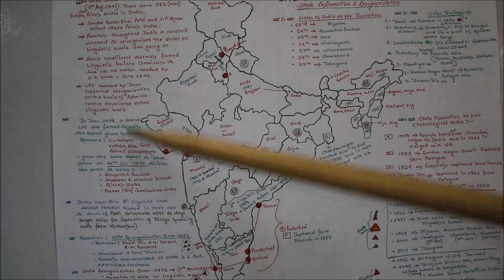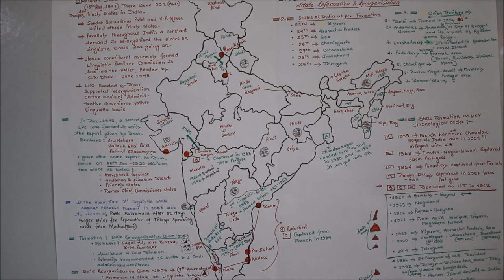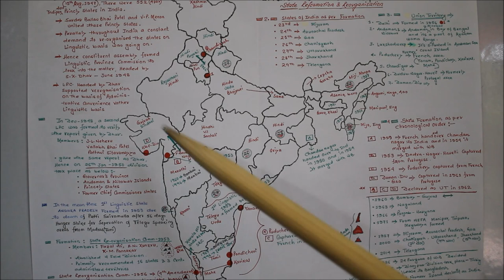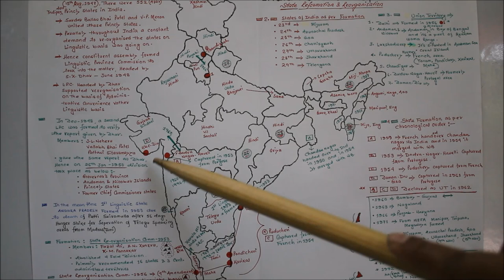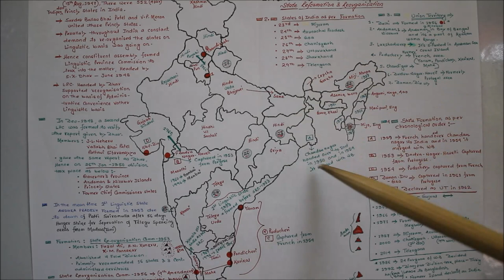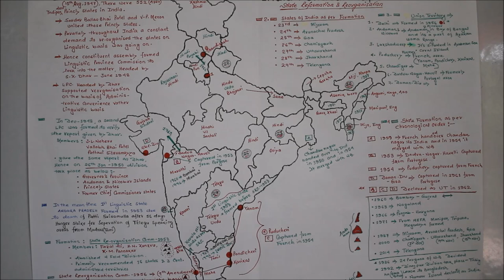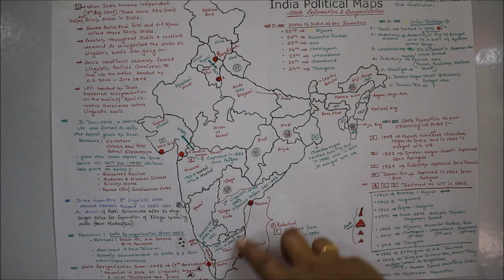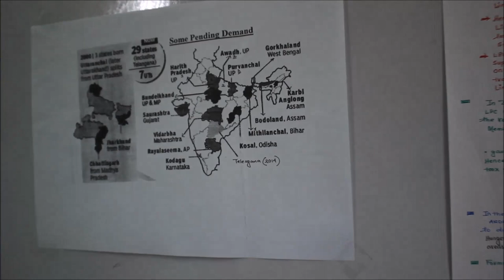CHAPTER-3// STATE REORGANISATION AND REFORMATION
Here i described the details of State Reorganization and Reformation with full details which belongs both in geography and political science paper as well as general subject.